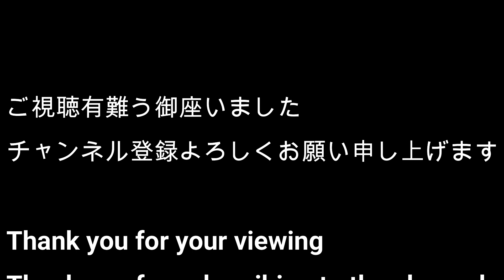福岡市ベッドタウン 素敵な東区美和台をお散歩 Fukuoka city suburbs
福岡市東区にある美和台へ
「土肥先生のお顔を急に思い出しました」の連絡で
お招きに預かり、お伺い致しました。
西鉄貝塚線で約２０分の場所です。
この日は暖かくお出かけ日和で、会話しながらのお散歩に
充実した時間を過ごす事が出来ました。
想像と全く違って、とても素敵な家が立ち並び
池があるのにも感動しました。
福岡市のベッドタウン頷けます。
案内して頂き、無心になる事が出来、
近場でリフレッシュ出来たのも喜びで一杯でした。